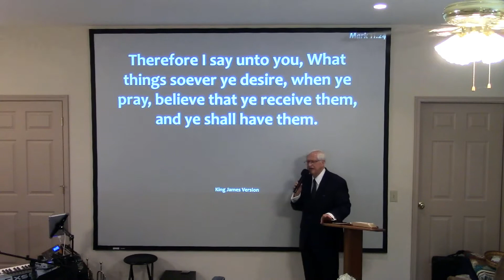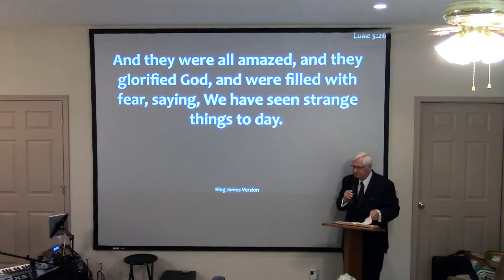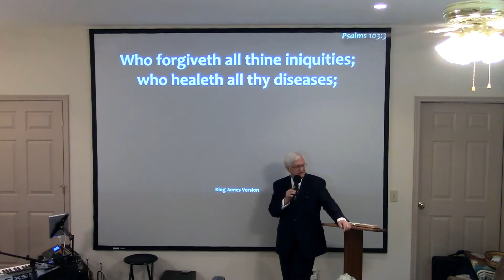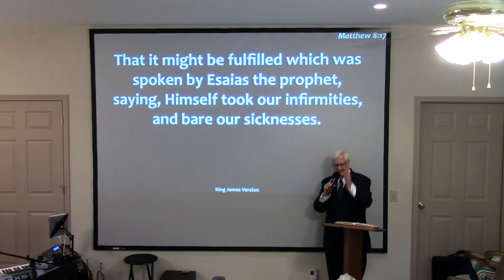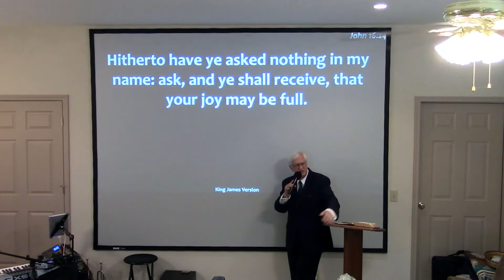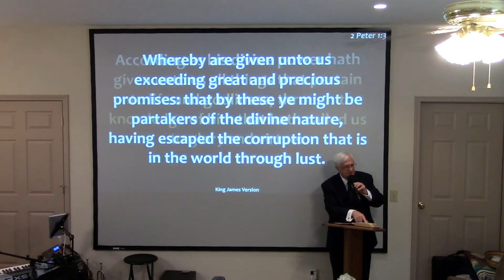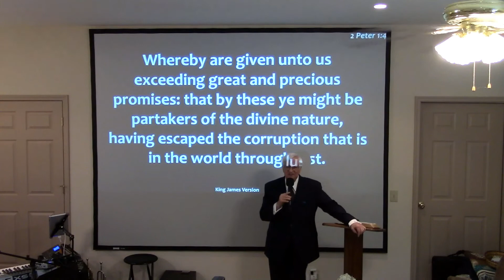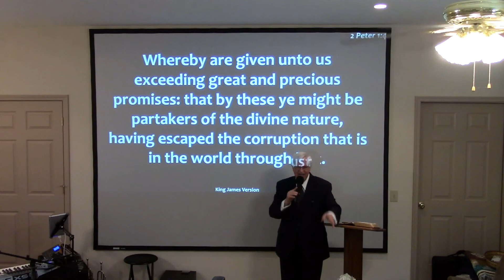Asking God to Do What He Has Already Done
Hosea 4:6 says that God's people are destroyed for a lack of knowledge. Romans 10:17 tells us that faith comes by hearing the Word of God. We can receive from God when we know what He has promised and provided. However, many people are asking God to do what He has already done. Let this message by Tony McCanless encourage you to believe and receive those things already provided for you through Jesus Christ.